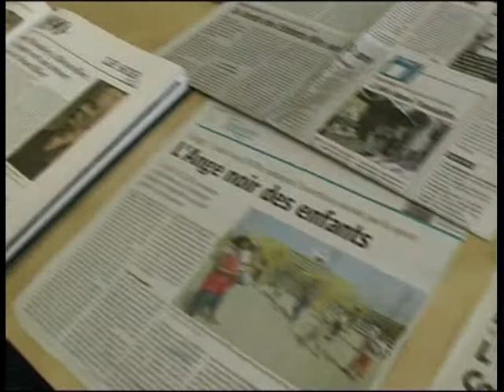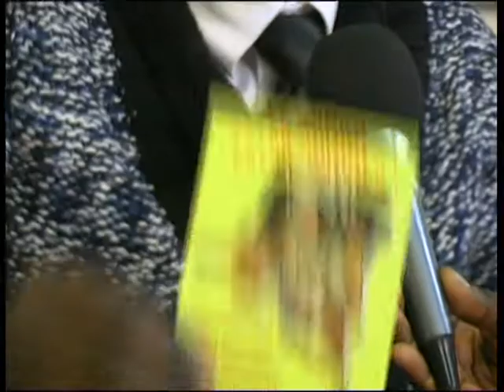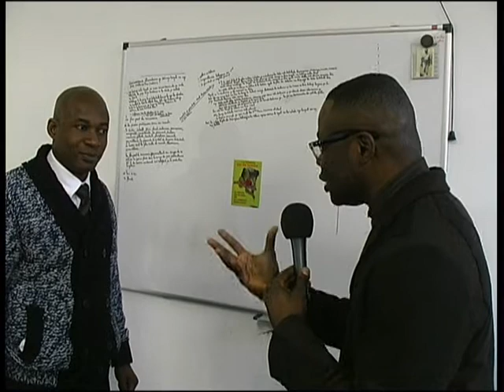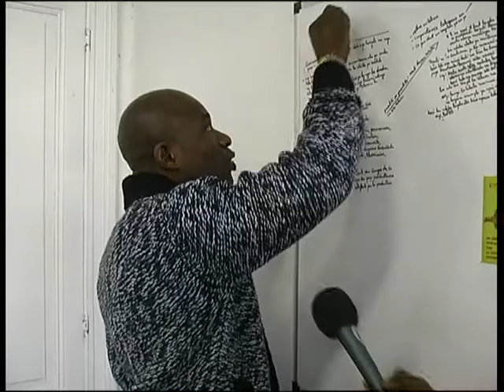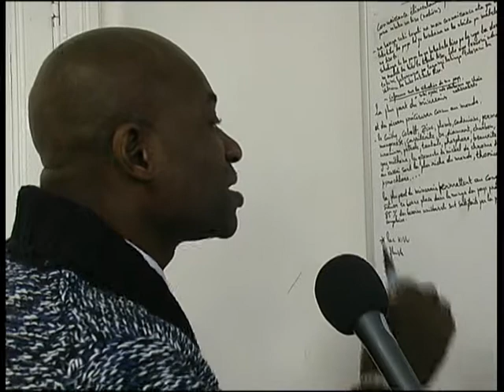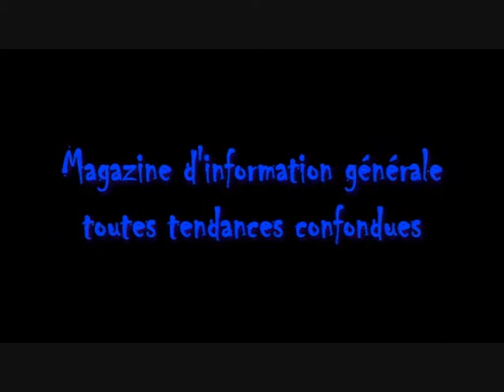Entretien avec maître yayi M'pie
Stella Olowa recois Maître Yayi M'pie qui parle de la notion de la nation congolaise